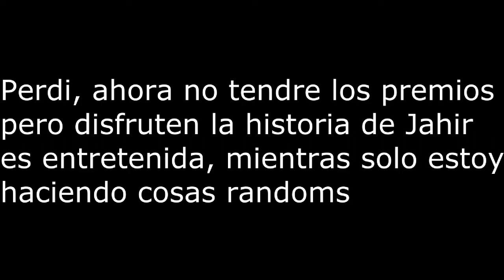Parkureando con mobs 5 | minecraft